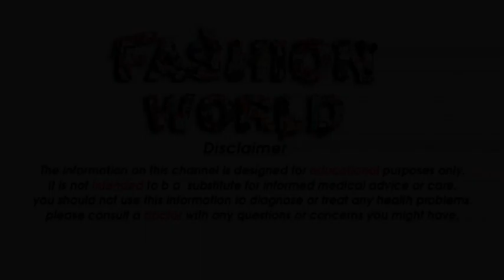Beautiful NECK TATTOOS Ideas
Fashion World

Gmail
Cast & Crew :

Fashion World
► Animation & Motion Graphics  =  Salman
►Female  Models      =
►Makeup                    =  Alia

Most Popular Videos - हमारे सबसे लोकप्रिय वीडियो